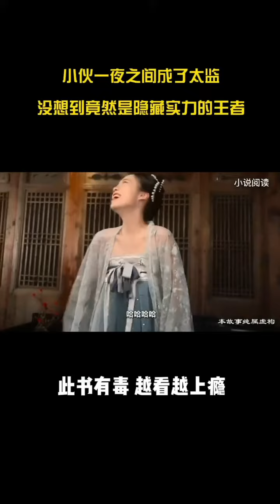上門神婿:秦天宇,林暮婉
請收藏保存好官方網址： 83小說免費小說閱讀網站，小說在線閱讀網站，全網更新最快小說，每日第一時間更新海量免費原創小說，各類現代言情小說、古代言情小說、連載小說、都市小說、穿越小說、贅婿小說、霸總小說、玄幻小說、遊戲小說、愛情小說、校園小說、幻想小說、宮鬥小說、競技小說、女強小說、爆笑小說、青春小說、曆史小說、懸疑小說、奇幻小說、推理小說、科幻小說、靈異小說、仙俠小說、網遊小說、歷史小說、武俠小說、軍事小說、恐怖小說、女性小說、在線閱讀小說、熱門小說全部免費等您閱讀，83小說網提供免費提供高質量的小說最新章節，免費線上小說閱讀，免費閱讀小說app，都市小說在線閱讀，免費小說排行榜，小說閱讀網，免費言情小說排行榜，穿越小說免費閱讀，武俠仙俠免費小說，奇幻玄幻免費小說，懸疑推理免費小說，小說大全，熱門免費小說下載，免費小說在線閱讀，全本免費小說推薦，好看的小說，都市言情免費小說，校園青春免費小說，原創免費小說作者推薦，經典全本小說閱讀，免費小說下載，免費看書app，必看小說推薦，穿越小說在線閱讀，網絡文學免費閱讀，小說免費試讀，免費完結小說推薦，最新免費小說更新，完本小說排行榜,完結小說排行榜,完本小說盡在83小說小說網！更多精彩免費小說請搜索“書名”或者“單個主角名”即可繼續閱讀！更多精彩免費小說請點擊“瞭解詳情”即可繼續閱讀！83小說